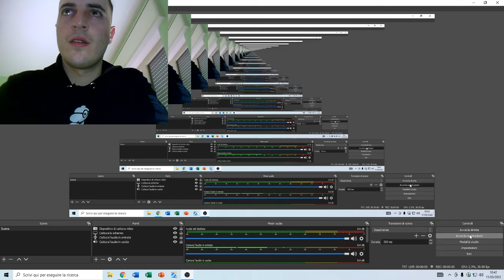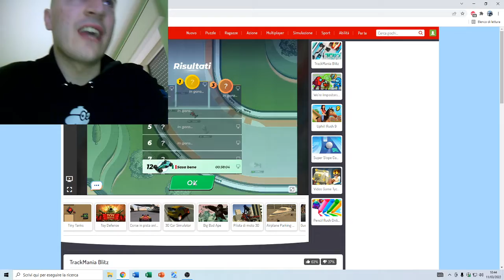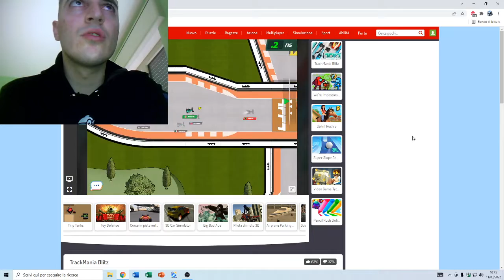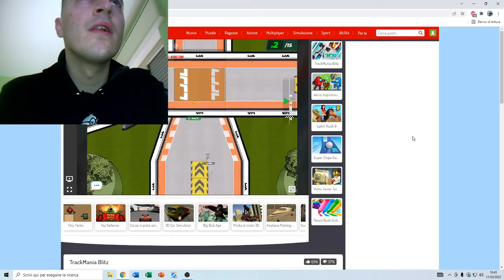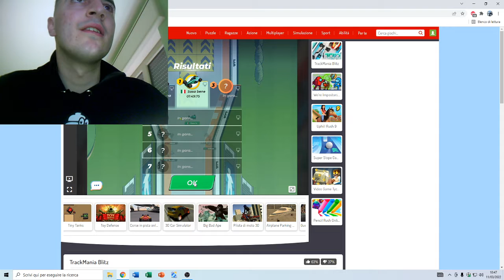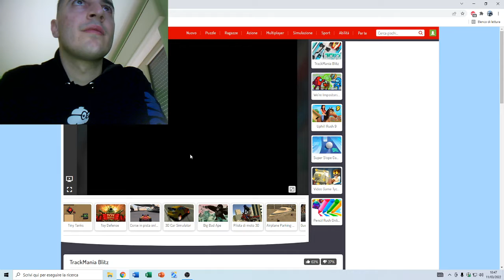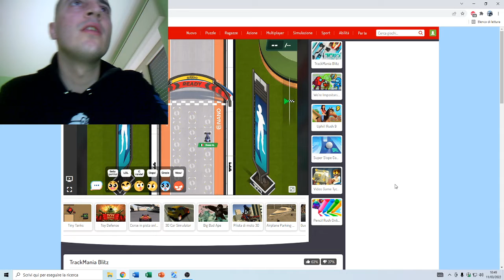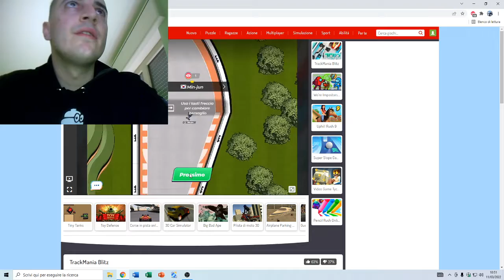ho fatto delle gare in questo gioco di guida ("TRACKMANIA BLITZ") è una volta sono arrivato 1 posto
poi nelle altre gare che ho partecipato mi hanno sempre purtroppo eliminato